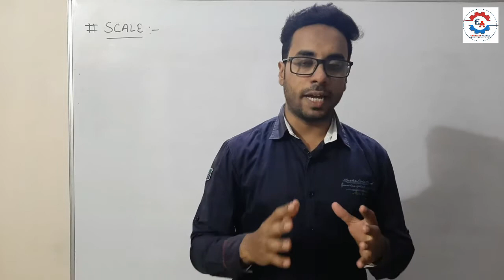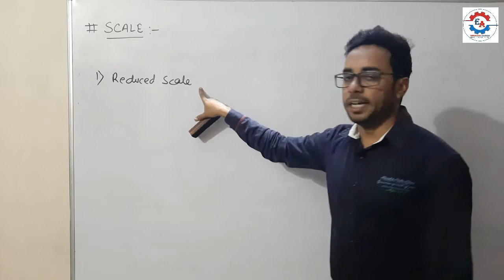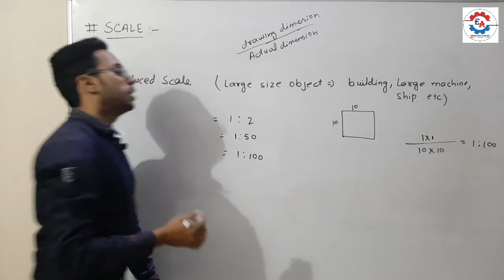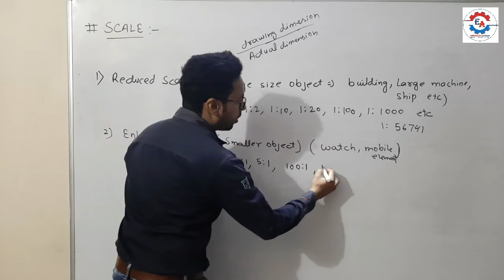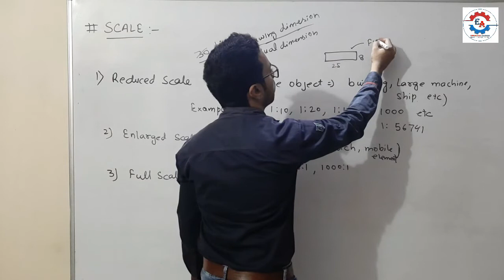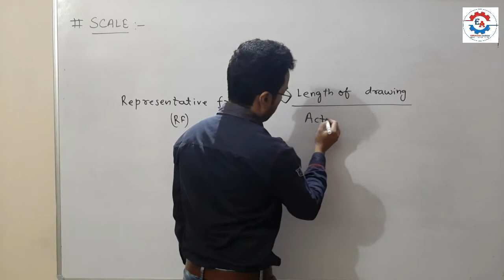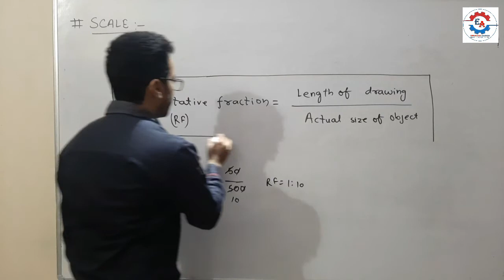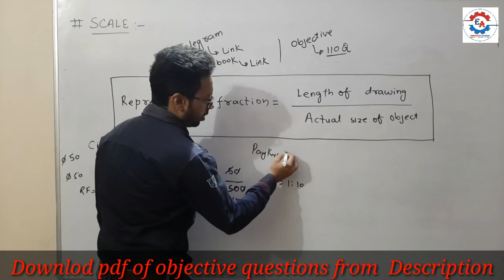Introduction of Scale | Reduced Scale, Enlarged Scale and Full Scale | Representative Fraction (RF)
In this lecture, we will discuss Basic details of Scale. Reduced scale, Enlarged Scale and Full Scale. What is representative fraction. RF